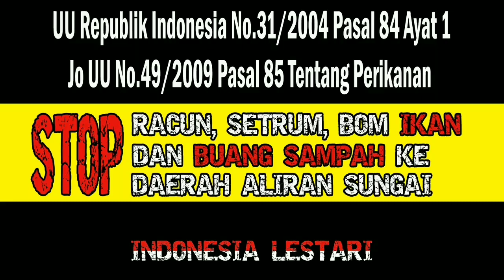Mancing di selokan sempit, Tiny creek fishing